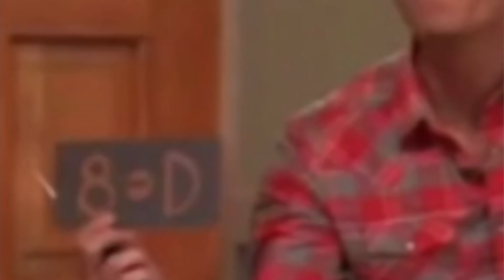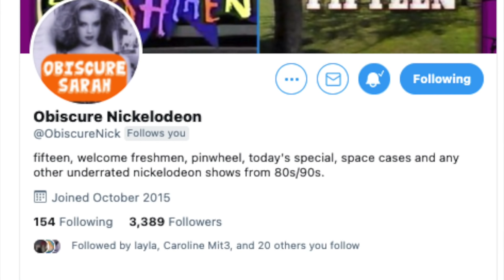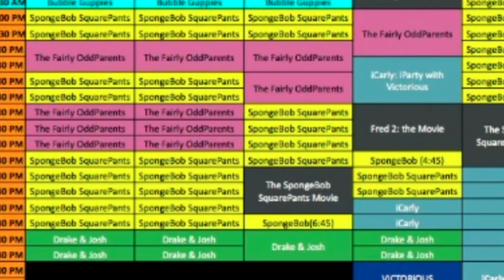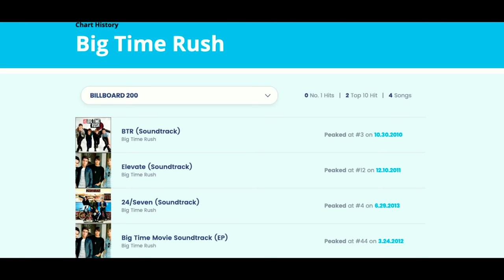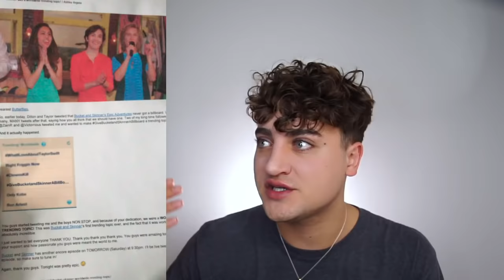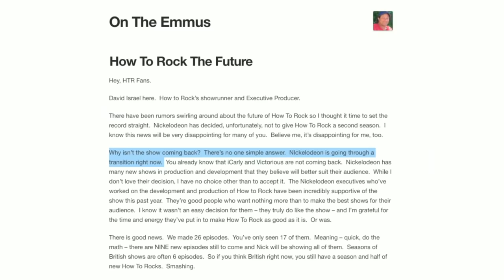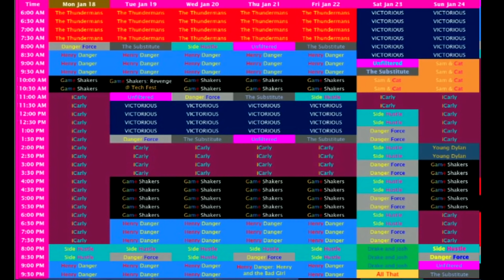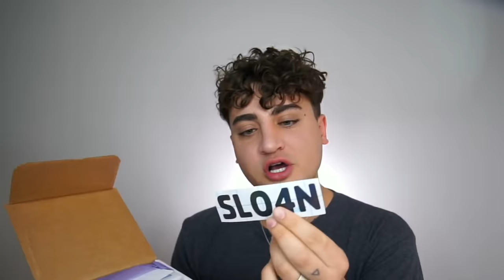How Nickelodeon Favorited DAN SCHNEIDER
It's clear that Nickelodeon has some sick obsession with Dan Schneider. They have favorited his shows over all others at Nickelodeon even though his work isn't always appropriate. Let's talk about their bizarre relationship and the effects it has on other Nick shows.

Thank you Erica! ❤️ Check out her Brand Urthy!

Check out my friend on Twitter for more info about Nickelodeon

Sloan YouTube
9994 Sowder Village Sq # 502